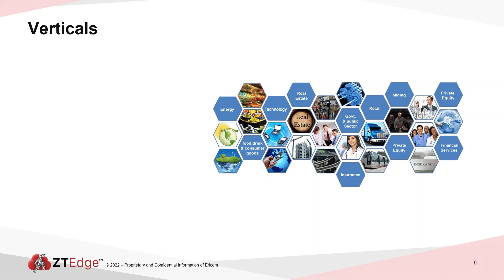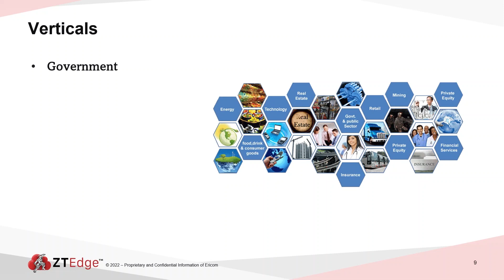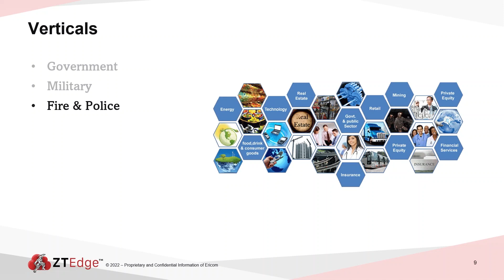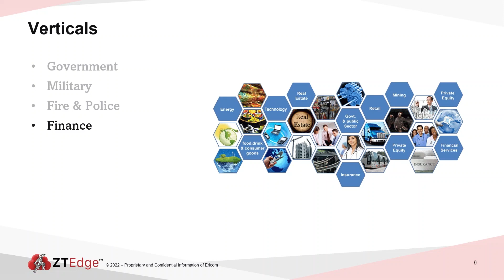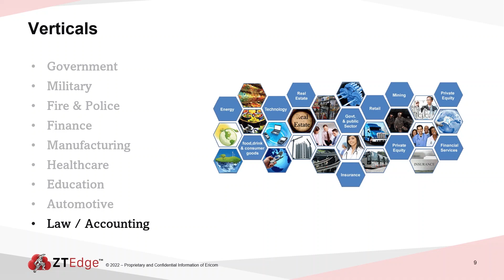Who Needs Web Security?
SE Specialist Mendy Newman goes through the various industries that need web security and why.